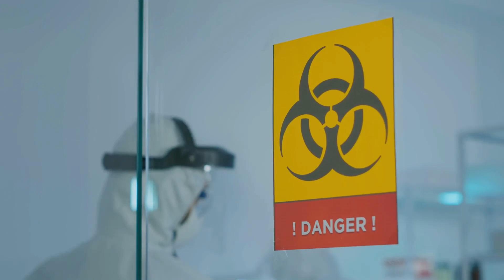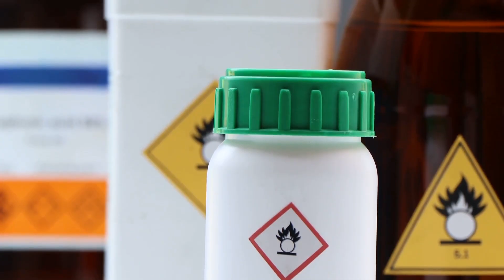The Deadliest Chemicals Ever Created!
In this thrilling video, we dive into the world of the deadliest chemicals ever created! Discover the fascinating science behind these hazardous substances, from their origins to their devastating effects. We'll explore notorious compounds such as VX nerve agent and polonium-210, revealing how they have shaped history and impacted lives. This is not just a lesson in chemistry; it's a captivating story of human ingenuity and danger.

Join us as we uncover the mysteries of chemical warfare and the importance of safety in handling these substances.

OUTLINE:

00:00:00 The Shadow of Dangerous Chemicals
00:00:45 The Fury of Chlorine Trifluoride
00:01:37 A Chemical Time Bomb
00:02:28 Toxicity and Terror
00:03:31 The Ultimate Solvent